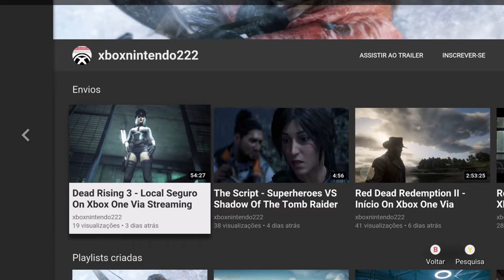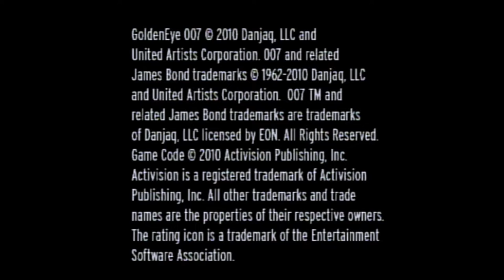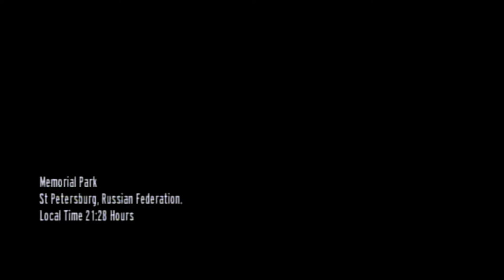GoldenEye 007 Remake - A Revelação On Wii HD (HDMI Converter Upscaling 1080p)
Investigando pistas deixadas por Ourumov, Bond chega ao local de uma provável reunião dos líderes bioterroristas.

Lá Bond descobre que Alec Trevelyan está vivo e que agora ele é Janus, o homem por trás de toda a trama.

Alec consegue prender Bond e levar Natalya como sua refém.